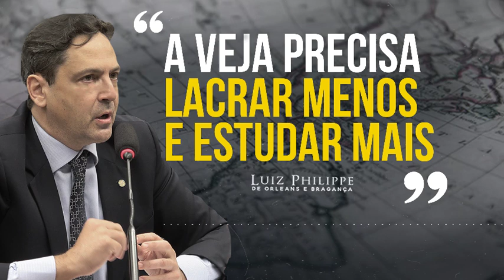A REVISTA VEJA PRECISA LACRAR MENOS E ESTUDAR MAIS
Após matéria tendenciosa da  revista Veja sobre a Indústria de Defesa Brasileira, Luiz Philippe faz  a defesa deste importante segmento da economia brasileira.